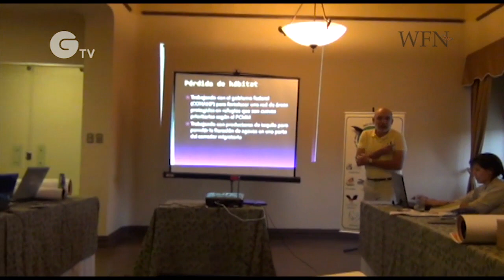Rodrigo Medellin - Bat conservation in Mexico and Latin America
Rodrigo Medellin, a leading bat expert from Mexico, is the first winner of the new Whitley Fund for Nature Gold Award for his on-going work to study, raise awareness and highlight the importance of Latin America's bats. The new Gold Award reflects Rodrigo's outstanding contribution to nature conservation. The video narrated by Sir David Attenborough, describes his work.